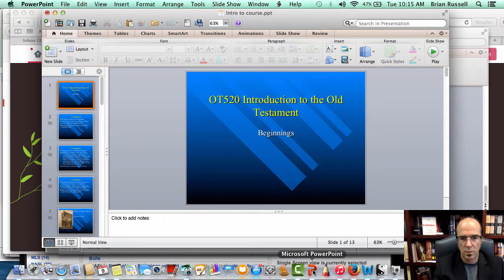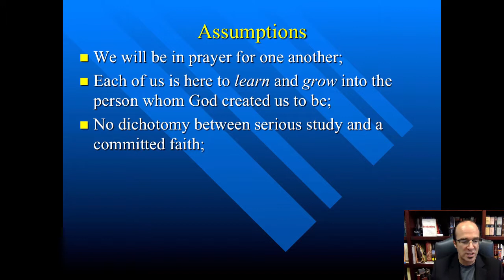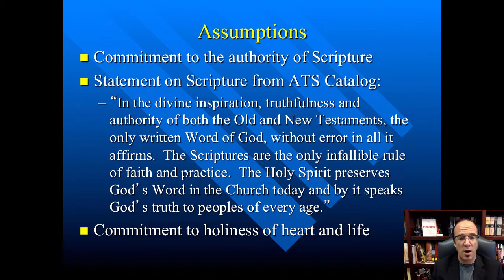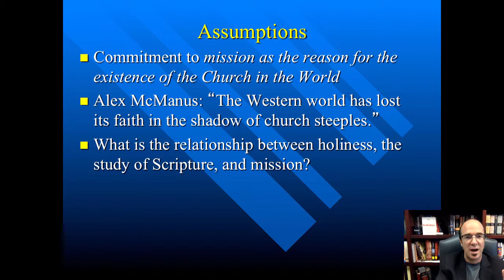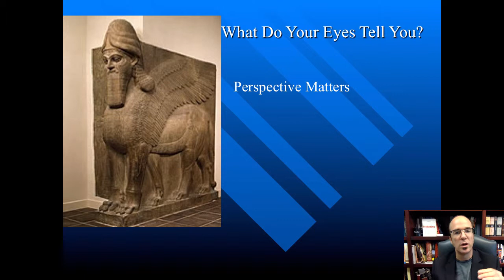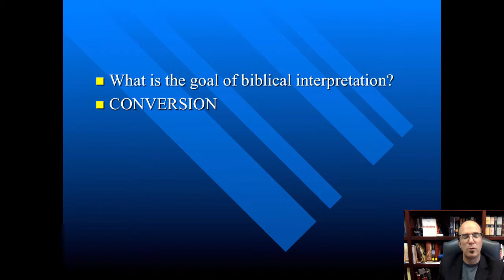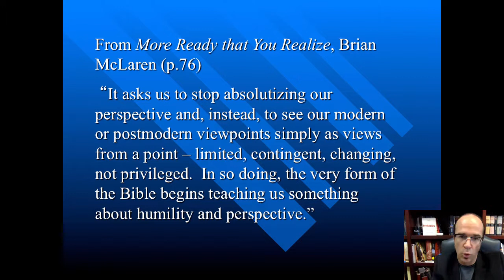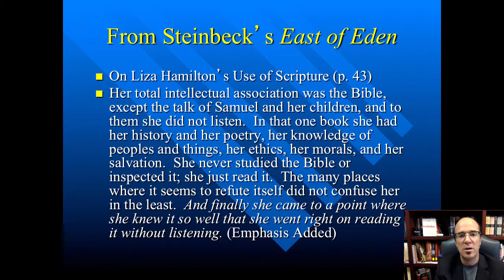Beginnings (OT520)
Brian talks about the assumptions of the course and his motivations.

Table of Contents:

00:01 - OT520 Introduction to the Old Testament
00:22 - Assumptions
02:26 - Assumptions
04:15 - Assumptions
05:47 -
07:48 - Classical Rabbinic Quotes
08:27 - Classical Rabbinic Quotes
09:09 - Classical Rabbinic Quotes
09:40 -
11:59 - From Steinbeck’s East of Eden
13:48 - Live by faith, be known by love serve as a voice of hope for the world.